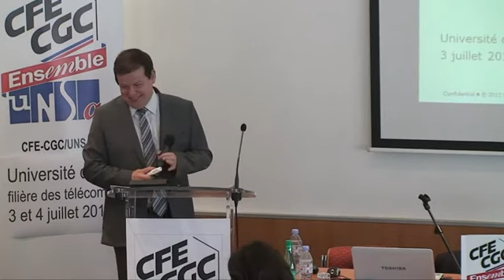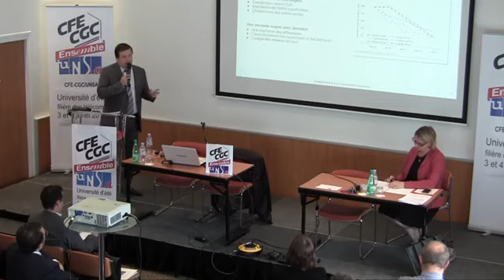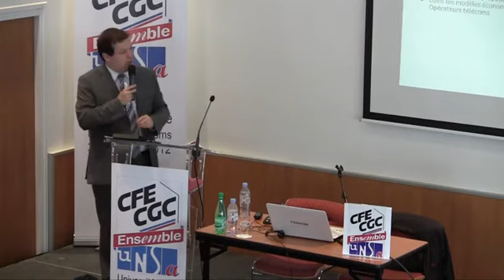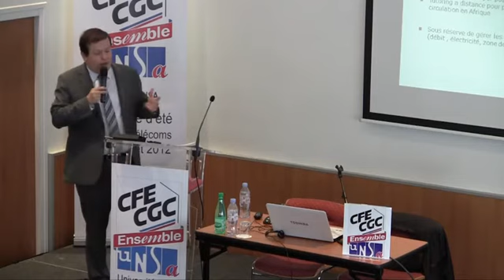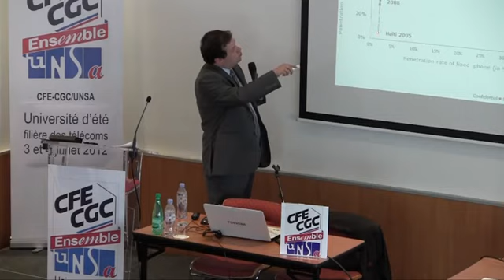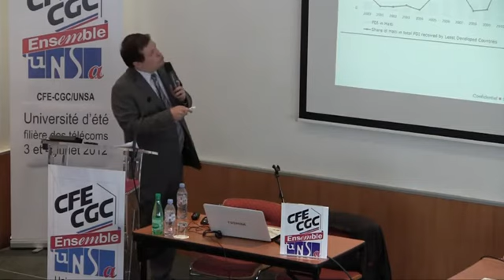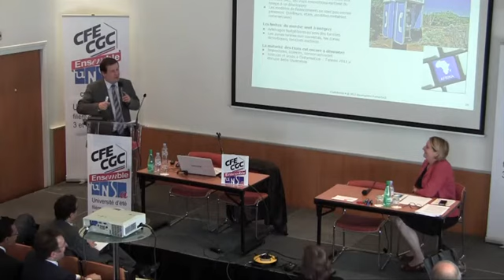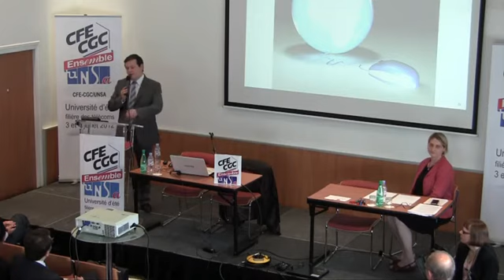Les Télécommunications dans les pays émergents par Jean Michel Huet - BearingPoint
Jean-Michel Huet, Directeur Emerging Markets de BearingPoint Université d'été 2012 de la CFE-CGC/UNSA France Télécom-Orange Présentation du 3 juillet 2012 : Les pays émergents, laboratoires de...